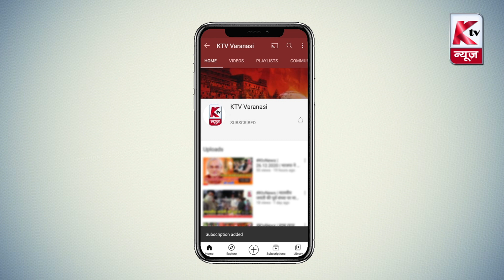देवरिया में प्रचार करने पहुंचे मनोज तिवारी का जनता ने जमकर किया विरोध, पुलिस ने निकाला भीड़ से बाहर